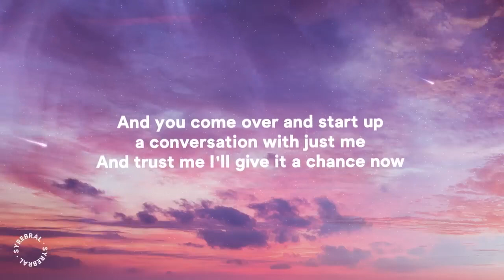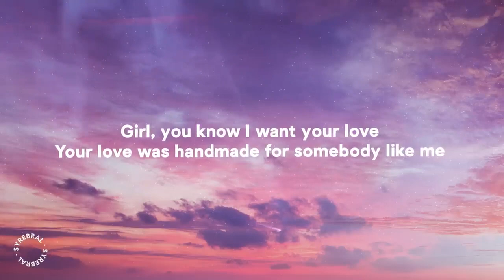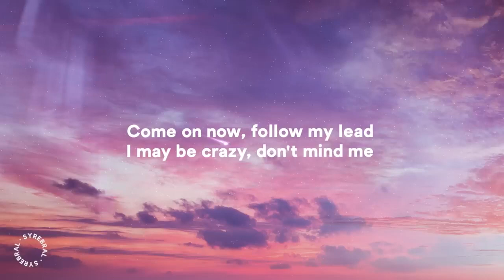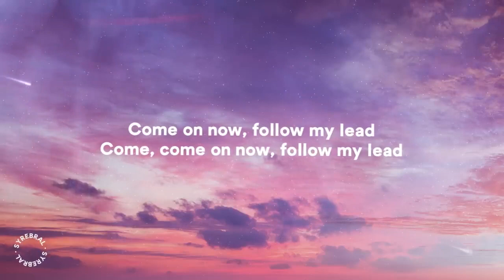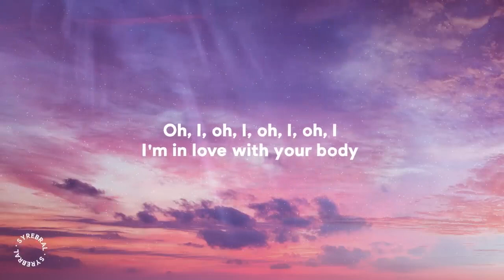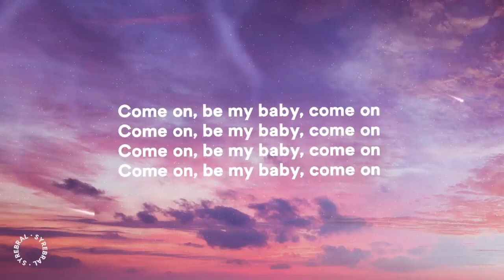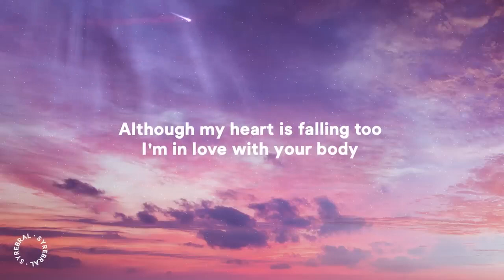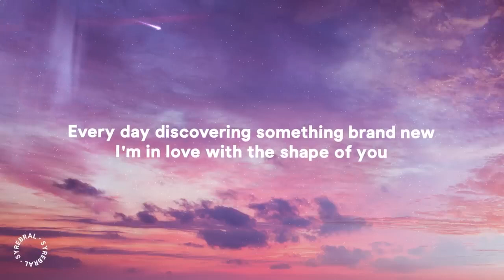Ed Sheeran: Shape Of You Lyrics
N/B: This is not the official lyric video!. It is just a REPOST for other viewers out there. Please dont report me for COPYRIGHTS and Bans/strikes!.